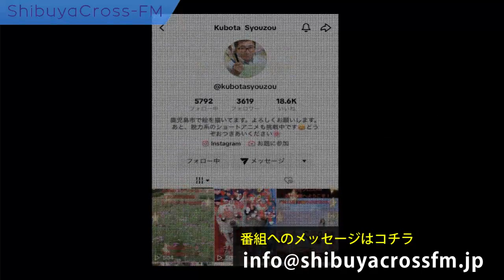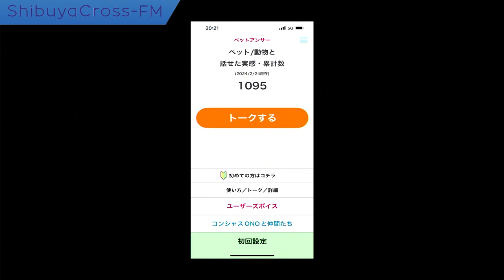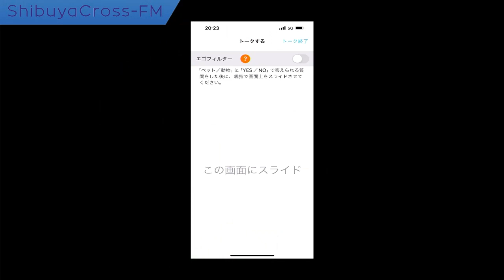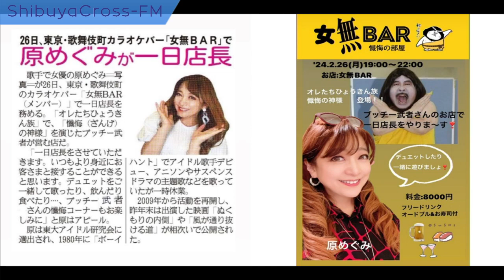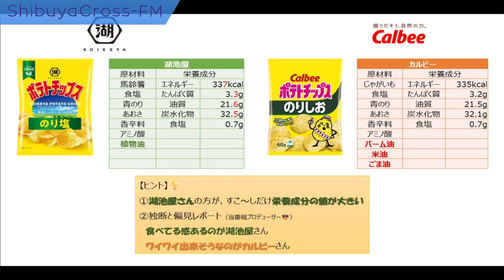【花村学園へようこそ！】2024.02.25放送分 MC Yomi アシスタントMC 原田朱 ゲスト 原めぐみ コンシャスONO 杉浦宏嗣 MIZUKI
MC Yomi

ゲスト 杉浦宏嗣　株式会社グッドハウス